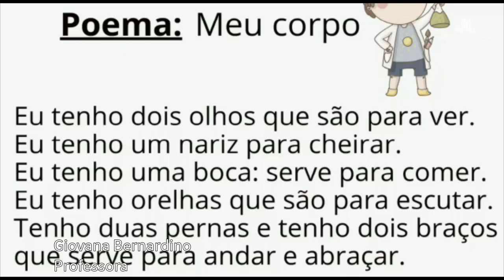Aprendizado Marista - Professora Giovana 2º ano do Ensino Fundamental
Aula para 2º ano do Ensino Fundamental